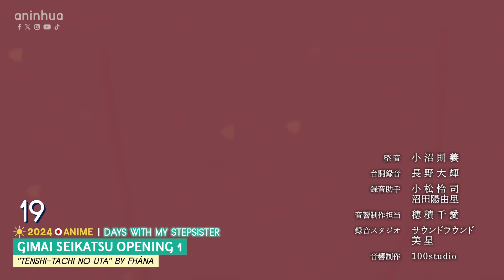My Top 50 Anime, Donghua & Aenimeisyeon of Openings 2024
Ao no Exorcist: Shimane Illuminati-hen (Blue Exorcist: Shimane Illuminati Saga) OP 1 "Eye's Sentry" by UVERworld
Arad: Po Jie Shao Nu ( Dungeon and Fighter: Boundary Breaking Girl) OP 1 Ver. CN "I Will Be The Star" by Tia Ray
Boku no Kokoro no Yabai Yatsu 2 (The Dangers in My Heart Season 2) OP 1 "Boku wa..." by Atarayo
Cardfight!! Vanguard: Divinez OP 1 "Kirifuda" by V.W.P
Chiyu Mahou no Machigatta Tsukaikata (The Wrong Way to Use Healing Magic) OP 1 "Cure" by waterweed
Da Wang Rao Ming 2 (Spare Me, Great Lord! Season 2) OP 1 "Dui Dui Dui" by Yu Jiaoyan
Gekai Elise (Doctor Elise: The Royal Lady with the Lamp) OP 1 "believer" by Elise de Clorance (CV: Yui Ishikawa)
Nanatsu no Taizai: Mokushiroku no Yonkishi (The Seven Deadly Sins: Four Knights of the Apocalypse) OP 2 "Your Key" by J01
Oroka na Tenshi wa Akuma to Odoru (The Foolish Angel Dances with the Devil) OP 1 "Otowa" by Taiyou to Odore, Tsukiyo ni Utae
Saijaku Tamer wa Gomi Hiroi no Tabi wo Hajimemashita. (The Weakest Tamer Began a Journey to Pick Up Trash) OP 1 "Hate no Nai Tabi" by Aina Suzuki
Sengoku Youko OP 1 "HIBANA" by MindaRyn
Synduality: Noir Part 2 OP 1 "Aire" by ARCANA PROJECT
Xian Wang De Ri Chang Sheng Huo 4 (The Daily Life of the Immortal King Season 4) OP 1 "Jian Qi" by Zhang Yuan
Yubisaki to Renren (A Sign of Affection) OP 1 "Yuki no Ne" by Novelbright

Bartender: Kami no Glass (Bartender: Glass of God) OP 1 Stardust Memory by Takaya Kawasaki
Captain Tsubasa Season 2: Junior Youth-hen (Captain Tsubasa: Junior Youth Arc) OP 3 Heart by WEST.
Date A Live V OP 1 Paradoxes by Miyu Tomita
Dekisokonai to Yobareta Motoeiyuu wa Jikka kara Tsuihou sareta node Sukikatte ni Ikiru Koto ni Shita (The Banished Former Hero Lives as He Pleases) OP 1 EVOLVE by Shouta Aoi
An Archdemon's Dilemma: How to Love Your Elf Bride OP 1 Wakaranai Ai by The Brow Beat
Shinkalion: Change the World OP 1 Senkou Hayabusa by GRe4N BOYZ
Tensei shitara Slime Datta Ken 3 (That Time I Got Reincarnated as a Slime Season 3) OP 1 PEACEKEEPER by STEREO DIVE FOUNDATION
Unnamed Memory OP 1 Yobigoe by Tei
Wind Breaker OP 1 Zettai Reido by natori
Xie Hou Ta De Shao Nu Shi Dai (Mom, I'm sorry!) OP 1 Zhui Luo, Sheng Kong. by Bai Sha JAWS

Atri: My Dear Moments OP 1 "Ano Hikari" by Nogizaka46
Bai Se Shan Dian (Ping Pong!) 1 "Shan Yao Ba" by Xu Mengjie
Cardfight!! Vanguard: Divinez Season 2 OP 1 "Shukumei" by Strawberry Prince
Gimai Seikatsu (Days with My Stepsister) OP 1 "Tenshi-tachi no Uta" by fhána
Hu Yao Xiao Hong Niang: Jing Hua Yuan Pian (Fox Spirit Matchmaker Season 12) 1 "Wei Gui Ren" by Loger (Chen Leyi)
Dahlia in Bloom: Crafting a Fresh Start with Magical Tools OP 1 "Chiisana Tsubomi" by Nako Misaki
Ore wa Subete wo "Parry" suru: Gyaku Kanchigai no Sekai Saikyou wa Boukensha ni Naritai (I Parry Everything) OP 1 "AMBITION" by Maika Sakuragi [Utahime Dream]
Shi Wang Zhe A ? 3 (Arena of Valor - Short Stories Season 3) OP 1 "Xing Zhi Suo Xiang" by Deng Gu
Shen Yin Wang Zuo 2 (Throne of Seal Season 2) OP 2 "Sheng Kai" by Zhang Yuan
Shoushimin Series (Shoshimin: How to Become Ordinary) OP 1 "Sweet Memory" by Eve
Tian Ting Ban Zhuan Xia (Brick of Heaven) OP 1 "Lin Shi Zhu Jiao" by Li Po Fan
Wu Liao Jiu Wan Jie (Don't Give Up!) 1 "Cao Mei Ji Guang Yu Yan Huo" by Yuan Yuan
Xi Jing Su She (Roommates) OP 1 "Jing Zhong Wo" by Huang Xiaoyi
Yeosin Ganglim (True Beauty) 1 "My Highlight" by Jo Yuri

1 Cho (1 second) OP 1
2.5-jigen no Ririsa (2.5 Dimensional Seduction) OP 2 "Tsugihagi no Tsubasa" by Soraru
Ao no Hako (Blue Box) OP 1 "Same Blue" by Official HIGE DANdism
Arifureta Shokugyou de Sekai Saikyou Season 3 (Arifureta: From Commonplace to World's Strongest Season 3) OP 1 "Unending Wish" by Void_Chords feat. MindaRyn
Biao Zhun Gui Ge Zhan Shi (Ordinary Warriors / Standard Heroes) OP 1 "Biao Zhun Gui Ge Zhan Shi" by Nong Xue Qing
Chang Sheng Jie (World of Immortals) OP 1 "Lie Feng" by Tan Jing
Jibi Eopseo (No Home) OP 1 "Home Soon" by Lee WonSeok
Kekkon suru tte, Hontou desu ka (365 Days to the Wedding) 1 "Kirakira" by HoneyWorks feat. HaKoniwalily
Mecha-ude (TV) (Mechanical Arms) OP 1 "VORTEX" by Setsuko (Kuhaku Gokko)
Qia Tong Xue Shao Nian OP 1
Ya She OP 1 "Feng Qi Wei Lan" by Chen Pengjie
Zhen Hun Jie 4 (Rakshasa Street Season 4) OP 1 "Hun" by Wen Yiding